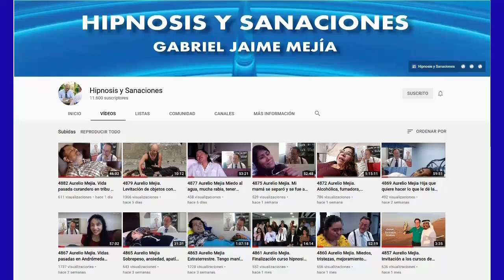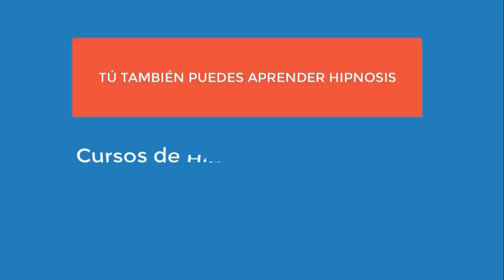5024 Aurelio Mejia. Baja autoestima, quererme más, dolores pierna y rodillas, tristezas, miedos, rab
Hipnosis introspectiva por Aurelio Mejía a distancia, en línea por internet. Baja autoestima, quererme más, dolores pierna y rodillas, tristezas, miedos, rabias, temor maternidad. New Jersey, 18 diciembre 2021.